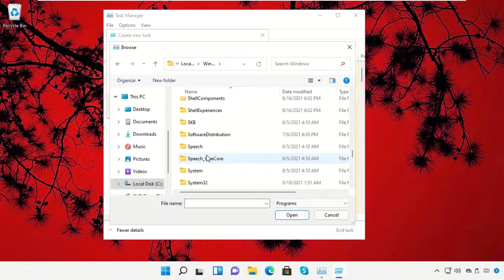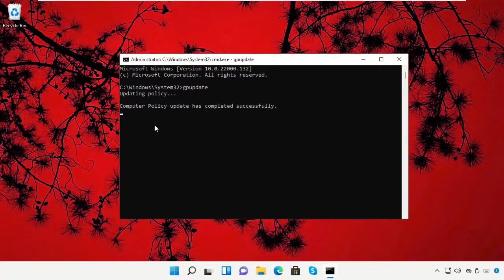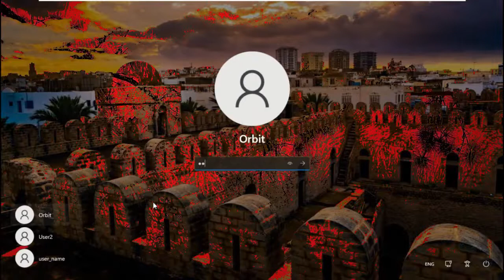Windows 11 - Résoudre les problèmes de pilote d'imprimante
Tutorial : [ Windows 11 - Résoudre les problèmes de pilote d'imprimante ]